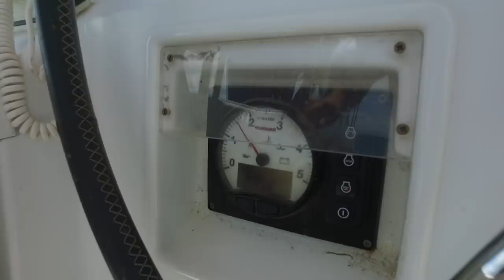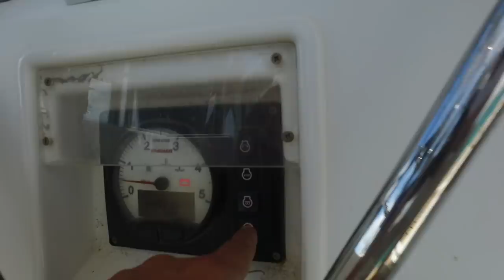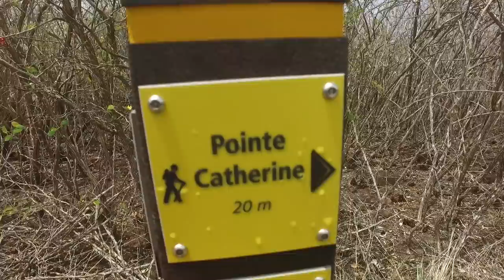Дикие пляжи карибского моря, городок Сант Анна на Мартинике, полет дроном.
Друзья. Переставив лодку в Сант Анне нам открылся удивительный мир красивой природы Мартиники. Мы совершили небольшую пешеходную прогулку по острову, прошли по наветренным берегам Мартиники и полетали дроном.

Дикие пляжи кариб, городок Сант Анна, наветренный берег Мартиники, все это в нашем видео.